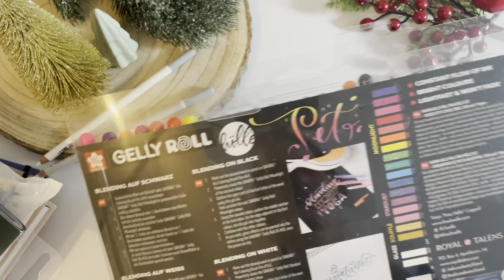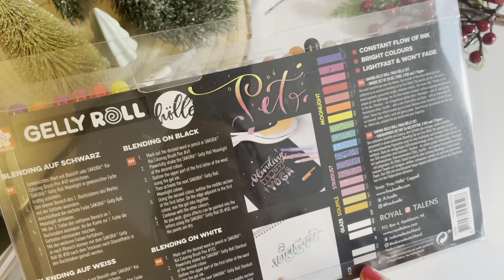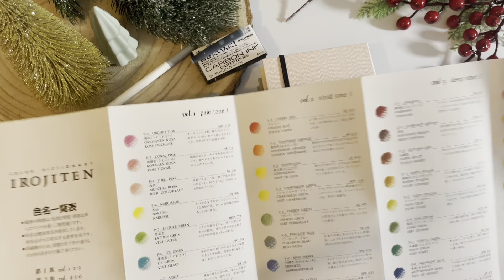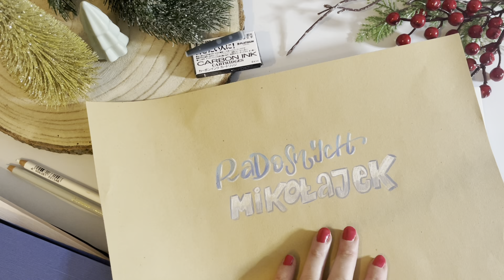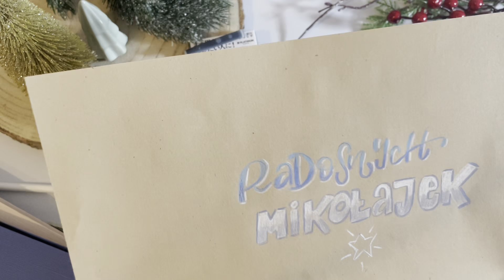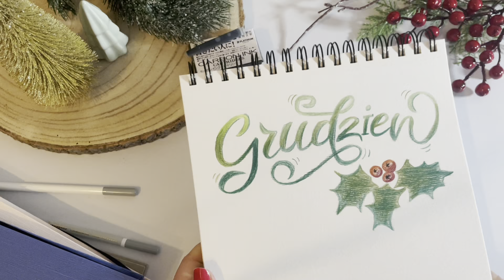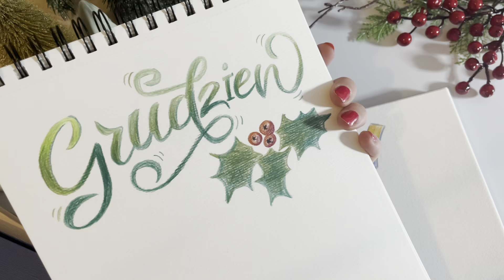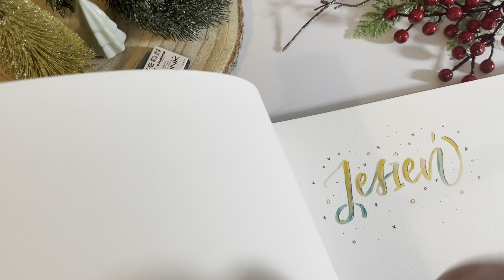Vlogmas 20- ostatni wielki haul w tym roku (dużo brush penów)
W dzisiejszym nagraniu pokazuję moje zakupy świąteczne. Wszystkie produkty zakupiłam sama. Treść filmu odzwierciedla jedynie moją opinię oraz polecenia.

W nagraniu pokazuję od środka:
00:00 Powitanie
01:48 kolorowy zestaw do blendowania jelly roll
03:32 Zestaw do kaligrafii faber castell
05:00 washi tape
05:29 czarne farby Schmincke
07:20 zestaw jesienny ecoline
08:56 zestaw kredek Tombow irojiten
17:56 naboje do piora wodoodporne